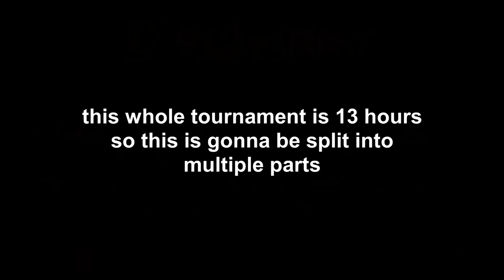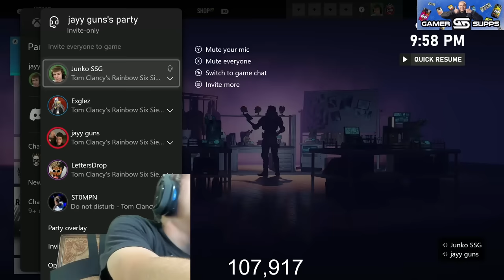Jynxzi Plays in $10,000 XBOX PRO LEAGUE TOURNEY | 8.12.23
thxs for watching, make sure to like the video & sub if you're new :)